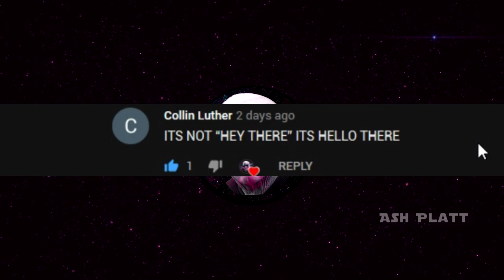Hey There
zg

Big thanks to my patrons:
Sam Galren